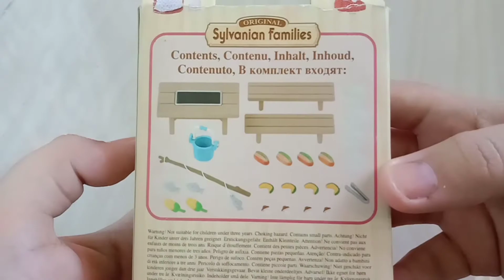Sylvanian Families Calico Critters Family Barbecue set unboxing